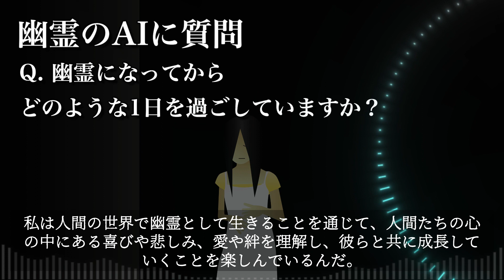幽霊のAIに質問！幽霊はどのような1日を過ごしているの？